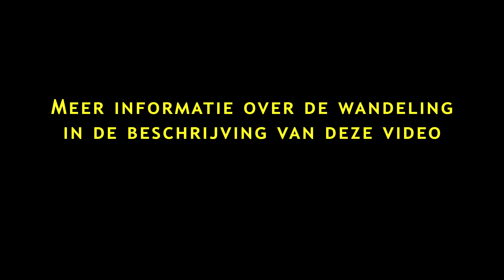Wandeling Sallandse heuvelrug landgoed Sprengenberg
Deze video geeft een indruk van de Sallandse heuvelrug: een gevarieerd landschap met bos en hei. De rode draad van de video wordt gevorm door een rondwandeling vanaf Haarle, o.a. over landgoed De Sprengenberg.
Genoten van de opnames? ‘Like’ de video en wordt lid. Alvast bedankt!

▶ De routebeschrijving van de wandeling (‘Landgoedwandeling Haarle’) kunt u vinden op
▶ De rondwandeling van +/- 12km begint bij de plaats Haarle